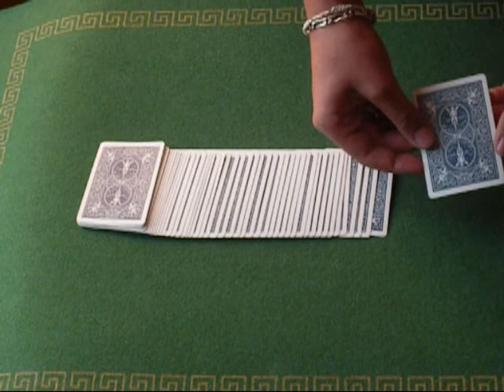Tour de magie : cartes.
La Carte Retrouvée.